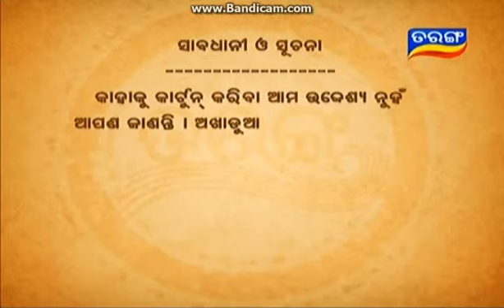Papu Pam Pam New Episodes(Xuse Me Jaha Kahi Bi Sat Kahi Bi)Season 2 In Tarang Adalat Odia Channel.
It Is a best Comedy Show On This Tarang Channel.
Just Watch My Comedy Video. Its Like Very Simple Video.